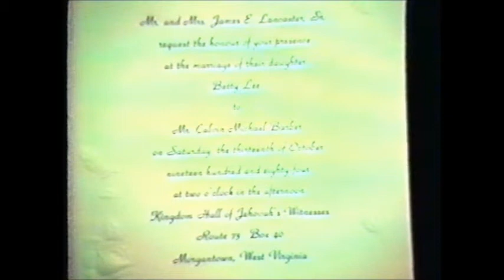1984 10 13 VCR Wedding Mike Betty Morgantown Kingdom Hall